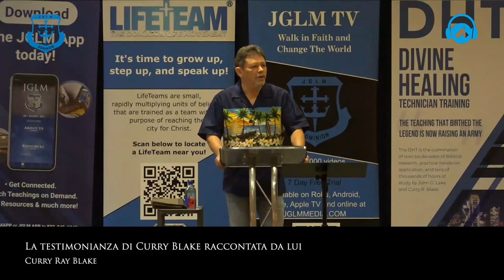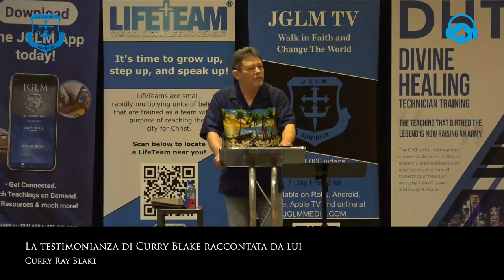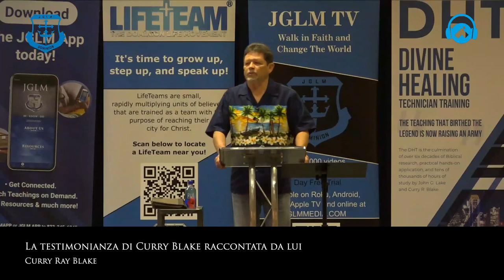Curry Blake talks about his life and experiences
In this video, Brother Curry Blake recounts his testimony adding more details than what we have known about him in DHT.
Through his words we are motivated to move forward, pushing ourselves beyond all limits to live on this earth the life that God expects of us, to live on this earth as Jesus lived.